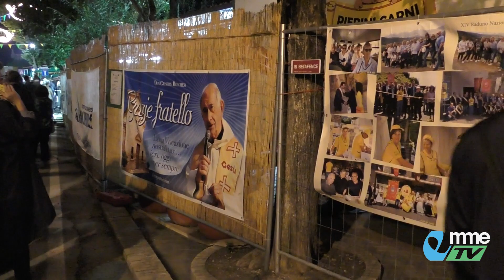VIDEO TG. Grande successo per la Sagra della Polenta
La 46esima edizione della Sagra della Polenta si è chiusa registrando un grande successo di pubblico. Sospesa, nell'ultimo weekend, la giornata di eventi previsti per sabato 17 settembre in linea col lutto regionale indetto a seguito dell'alluvione nel nord delle Marche. Vediamo...